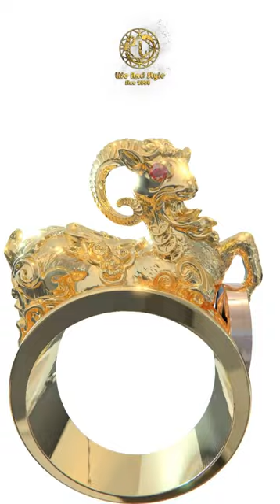Personalized dragon gold chamois ring